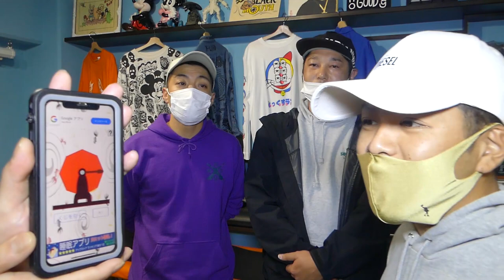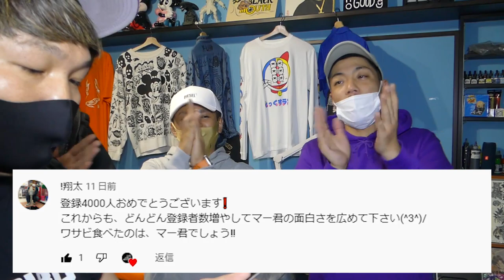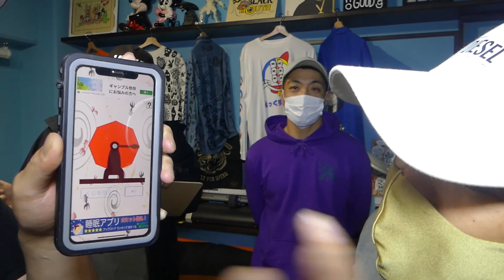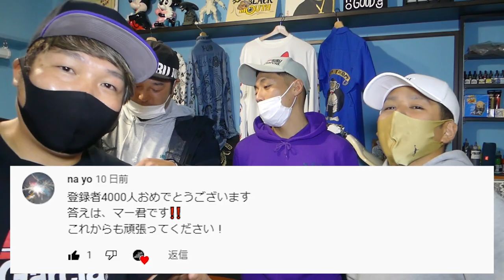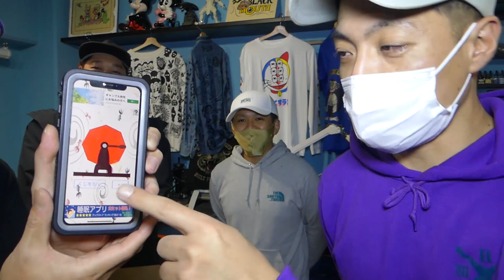【※重要※】プレゼントを受け取るのはあなたです！エギンガーから感謝の想いを込めて…【抽選動画】【抽選発表】【釣り釣る釣れリルレ】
プレゼント企画に参加されてない方でも面白い動画になってますので是非ご視聴下さい。（※プレゼント企画の受付は既に終了しております。）

【当選された方々へ】
この度はご当選、おめでとうございます(^^♪
発送方法、商品詳細につきましては、応募して頂いた際のコメント欄にて後日こちらからご連絡させて頂きます。ご対応のほど宜しくお願い致します。
尚、『2021年11月22日まで』にご対応頂けない場合は受取不成立となりますので予めご了承下さい。

【DUEL】
第２/３/４期DUELサポーター
リール…16セルテート2508
【エギング】エギを変えただけで釣果が変わった！低活性やスレイカに効果的なエギ！

【エギング】墨跡が多い漁港でアオリイカは釣れるのか？『デュエル/キーストン』サポーター実釣検証！

【アジング】リアクションで誘う『尺アジ攻略』初心者からはじめるアジング講座